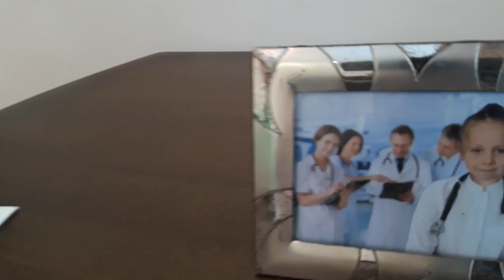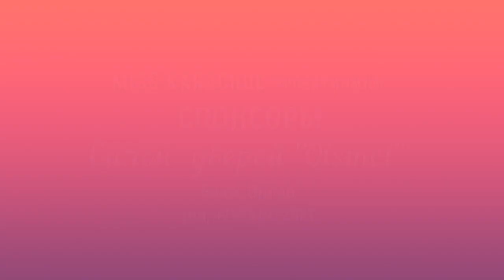DOKTOR HATİCE/ DOKTOR OYUNLARI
Selam aleykum sayğılı dostlar! Haticenin hayallerini meraq etseniz , bu videonı sonuna qadar baqınız. Kanalımıza Abune olmaq ve güzel fikirlerinizni yazmağa unutmanız! biz içün pek qiymetlisiniz!  Siz bizim içün pek qıymetlisiniz!
 Gireyhan Karaçul - 1.5yaşında.